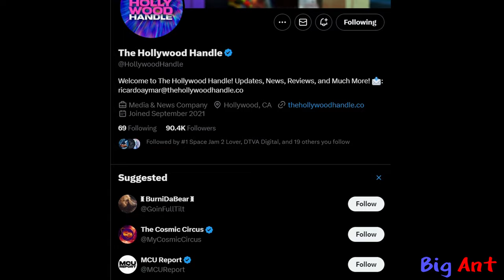Netflix Cuties is Finally Dead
A Sad Time for EDP and those other Bozos